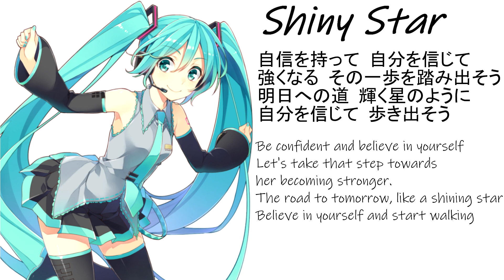Sniffer94 - Shiny Star (featuring Hatsune Miku)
Song is created with AI.
Enjoy and much love :D